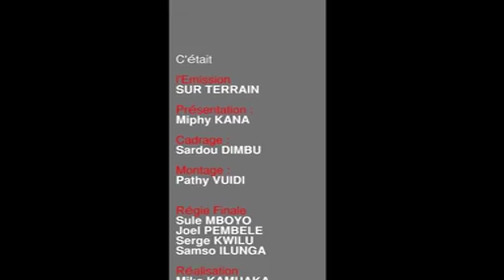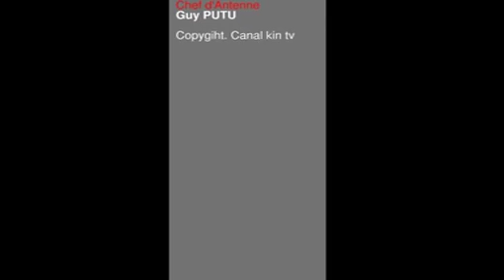SUR TERRAIN : Hon. jean pierre pasi zapamba ALOBI BA VERITE PONA ACTUALITE OYO EZOLEKA NA MBOKA